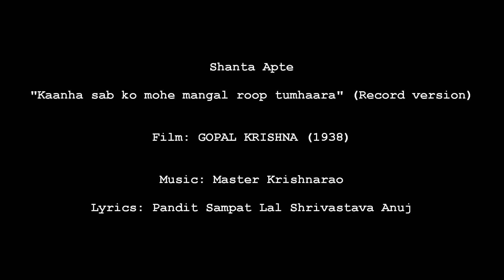Gopal Krishna 1938: Kaanha sab ko mohe mangal roop tumhaara [record] (Shanta Apte)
Image: Colorized film stills and film posters

Title: Kaanha sab ko mohe mangal roop tumhaara (Record version)
Vocals: Shanta Apte
Film: GOPAL KRISHNA
Year: 1938
Lyrics: Pandit Sampat Lal Shrivastava 'Anuj'
Country: British India